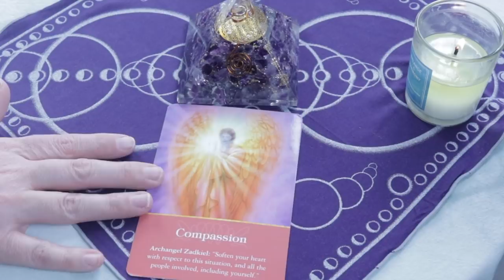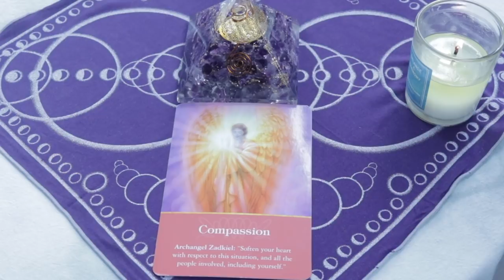Angel Daily March 24, 2019